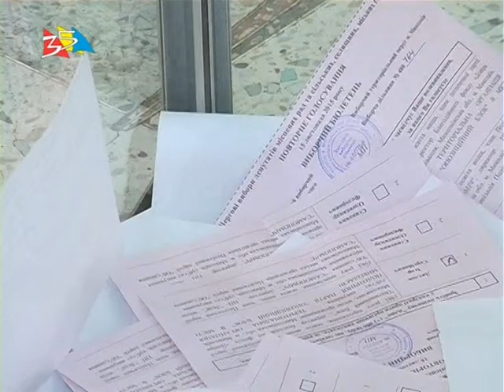Объектив 18 11 15 Второй тур выборов